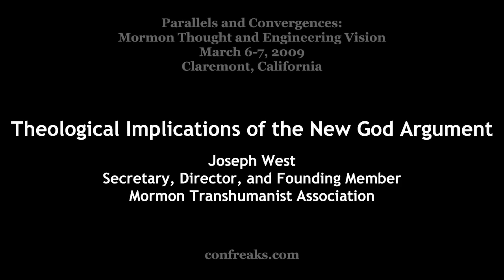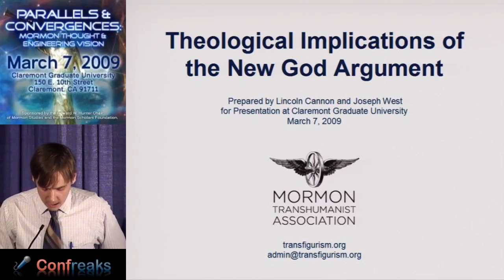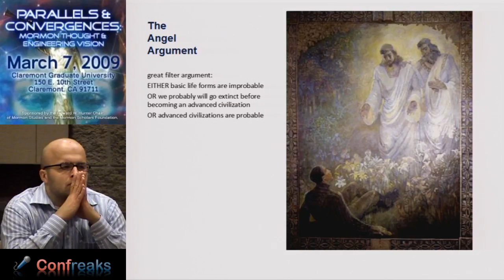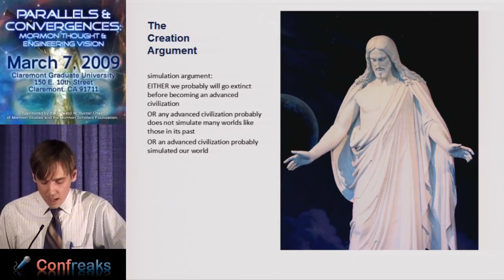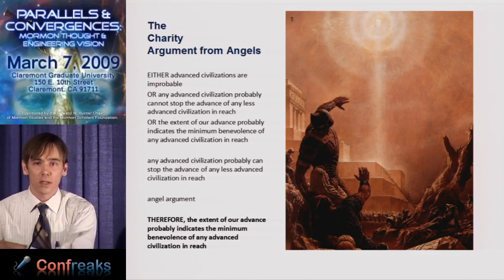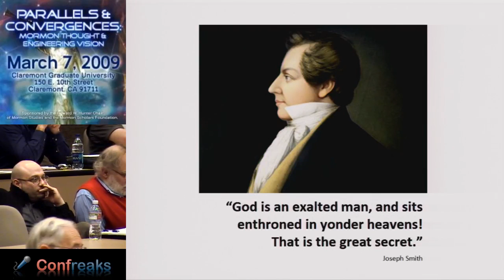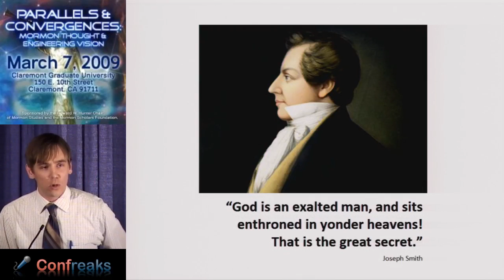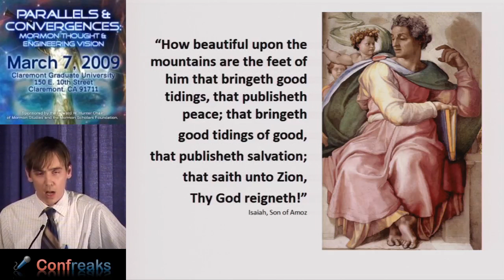"Theological Implications of the New God Argument" by Joseph West